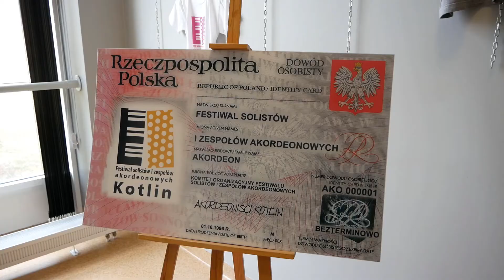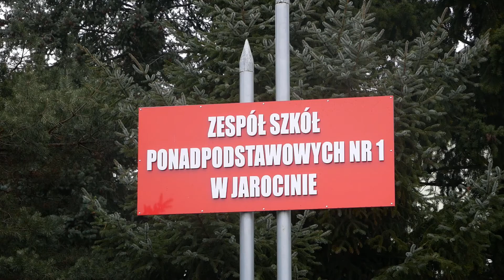Informator Powiatowy odc 3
Zapraszamy do obejrzenia najnowszego odcinka Informatora Powiatu Jarocińskiego.

W dzisiejszym programie:

- Dom Kultury w Kotlinie działa pełną parą
- Serce na nakrętki stanęło przy ul. Franciszkańskiej w Jarocinie